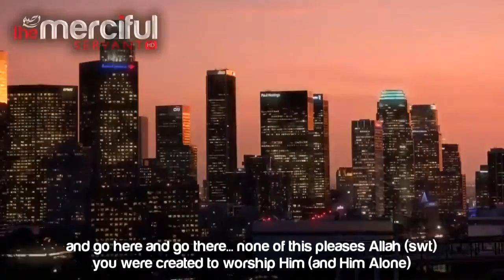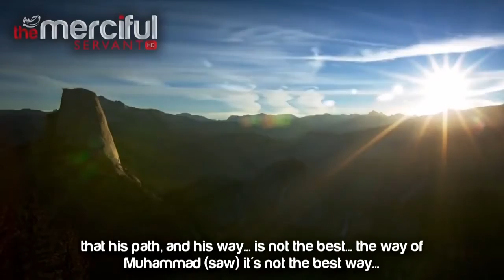Why ALLAH Created Us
best video on why ALLAH has Created Us